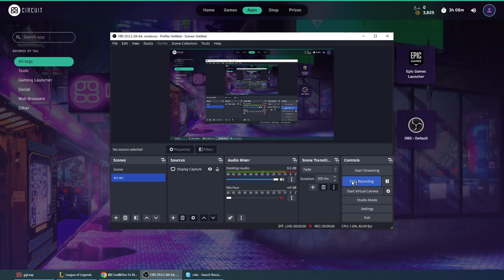They’re Weaving 4 help Elise vs York 10/5/3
hello i had no team in this game they kept surr but i kept playing an killing don't know what went wrong with bot lane we didn't get the victory but I did enjoy playing this game

10 AD - 10 AD - 8 magic Resist